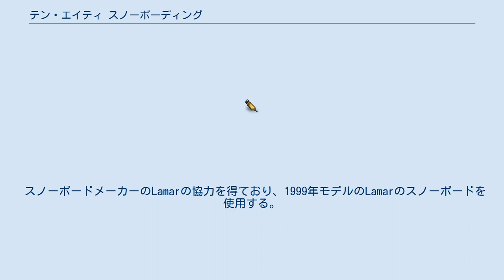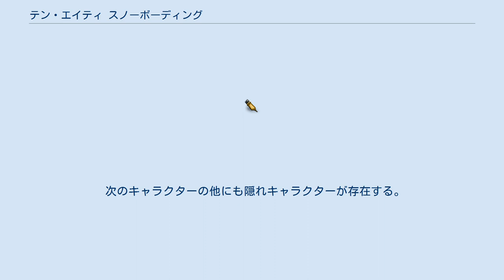テン・エイティ スノーボーディング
『テン・エイティ スノーボーディング 』（1080° Snowboarding）は、任天堂より発売されたアクションゲームである。
 スノーボードで雪山を滑り、ライバルを相手にレースを行ったり、トリックを成功させると入手できるスコアで競ったりする。
宮本茂がプロデューサーを、永田権太が作曲を務めた。
 スノーボードメーカーのLamarの協力を得ており、1999年モデルのLamarのスノーボードを使用する。
バーチャルコンソール版は、ファンタなどの実名メーカーの表記が削られた『ウエーブレース64』と異なり、Lamarのスノーボードがそのまま登場している。
 タイトルのテンエイティとは1080度水平方向にスピンするスノーボードのトリック名称である。
今作の正式名称は片仮名で『テン・エイティ スノーボーディング』と表記するが、ゲームロゴには数字で表記した「1080°」が大きく使われているため、片仮名ではなく「1080°」と書き記す場合も多い。
 続編として『テン・エイティ シルバーストーム』が発売された。
 『テン・エイティ』シリーズは同社の『ウェーブレース』シリーズと世界がリンクしており、両シリーズに登場するキャラクターも存在している。
 以下の説明はNINTENDO64のコントローラのボタン名称を用いる。
 トリックは着地に失敗すると成功とみなされない。
着地に失敗した場合や、その他キャラクターにダメージがあった場合は、マッチ・レース、タイム・アタック、2P対戦モードでは画面に表示されるダメージメーターが増え、メーターが全て点灯するとリタイヤとなる。
 トリックはコンボが可能。
スコアが高くなる。
 コース滑走前にはレギュラースタンスかグーフィースタンスを選択するが、どちらを選択しても不自由はない（ただし前述の通り、スタンスの逆方向で滑走している場合は、トリックの3Dスティックのコマンドが左右逆になる）。
 コース内の雪質はいくつかの種類からなり、ノーマルの圧雪の他、雪の深い新雪やエッジの利きにくいアイスバーンなどがある。
 次のキャラクターの他にも隠れキャラクターが存在する。